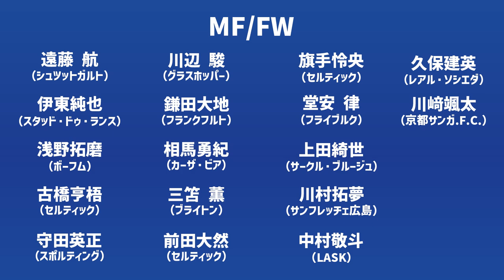【日本代表】旗手・古橋・中村航輔らが代表復帰！６月シリーズを戦うメンバーを一挙公開！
2023年5月25日、同月15日にエルサルバドル代表、20日にペルー代表代表と戦う
日本代表メンバーが発表された。

招集メンバーは以下の通り

GK
シュミット・ダニエル（シント=トロイデン／ベルギー）
中村航輔（ポルティモネンセ／ポルトガル）
大迫敬介（サンフレッチェ広島）

DF
谷口彰悟（アル・ラーヤン／カタール）
板倉 滉（ボルシアMG／ドイツ）
森下龍矢（名古屋グランパス）
伊藤洋輝（シュトゥットガルト／ドイツ）
瀬古歩夢（グラスホッパー／スイス）
菅原由勢（AZ／オランダ）

MF／FW
遠藤 航（シュツットガルト／ドイツ）
伊東純也（スタッド・ドゥ・ランス／フランス）
浅野拓磨（ボーフム／ドイツ）
古橋亨梧（セルティック／スコットランド）
守田英正（スポルティング／ポルトガル）
川辺 駿（グラスホッパー／スイス）
鎌田大地（フランクフルト／ドイツ）
相馬勇紀（カーザ・ピア／ポルトガル）
三笘 薫（ブライトン／イングランド）
前田大然（セルティック／スコットランド）
旗手怜央（セルティック／スコットランド）
堂安 律（フライブルク／ドイツ）
上田綺世（サークル・ブルージュ／ベルギー）
川村拓夢（サンフレッチェ広島）
中村敬斗（リンツ／オーストリア）
久保建英（レアル・ソシエダ／スペイン）
川﨑颯太（京都サンガF.C.）

写真：Getty Images 、 Takuya KANEKO/JMPA

●YouTubeメンバーシップ紹介